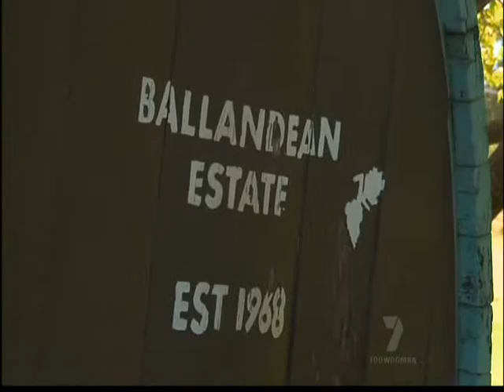Ballandean Estate - Creek to Coast May 2009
Ballandean Estate Wines, established in 1967, was featured on the "Creek to Coast" progam in May 2009.  This is a quick insight into this traditional family winery and their love of wine, food and family.